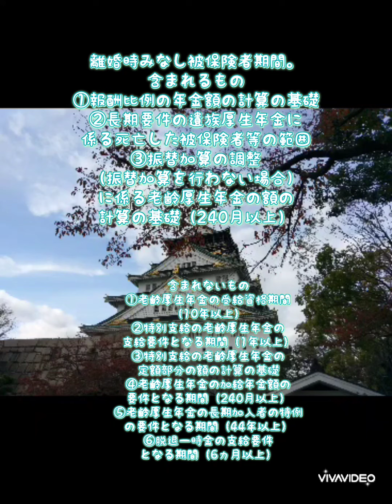厚年、離婚時みなし被保険者期間